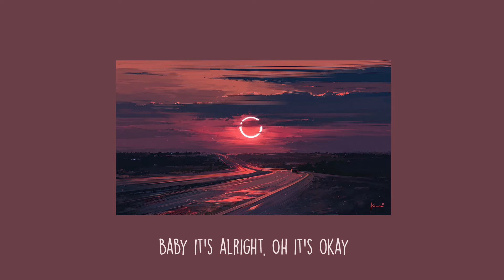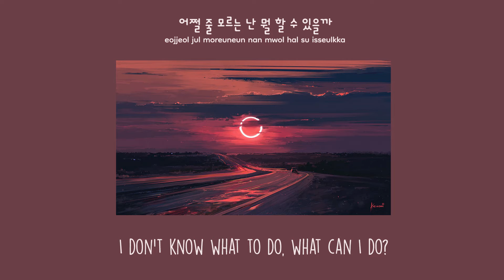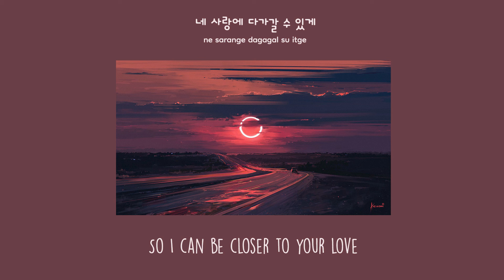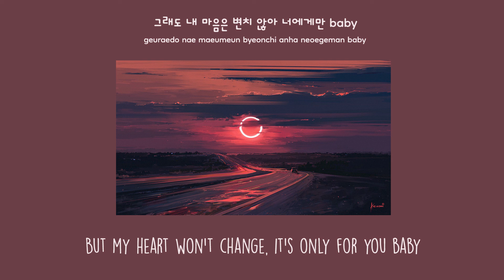SEVENTEEN : All My Love (겨우) [Acoustic Version] Lyrics Video [Han/Rom/Eng]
(Pledis Entertainment)

• Artist: SEVENTEEN
• Song: All My Love (겨우)  [Acoustic Version]
• Album: [Semicolon]

Lyrics by  WOOZI(SEVENTEEN), BUMZU, 승관(SEVENTEEN), Vernon(SEVENTEEN)
Arranged by BUMZU, 박기태 (PRISM FILTER)
Composed by WOOZI(SEVENTEEN), BUMZU, 박기태 (PRISM FILTER)

(All rights to the owner of this illustration/photo)